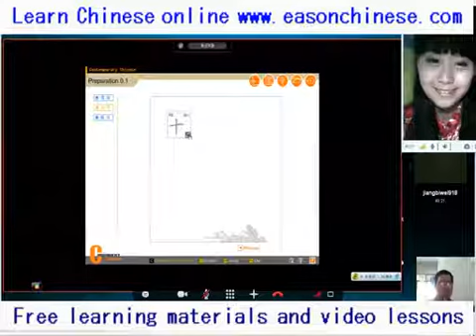2249big brother I give you back rubbing